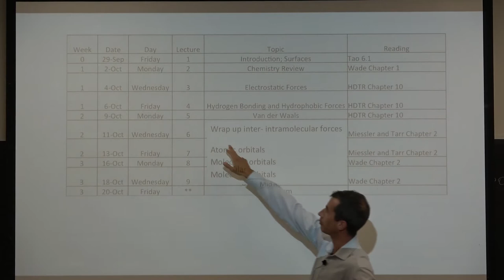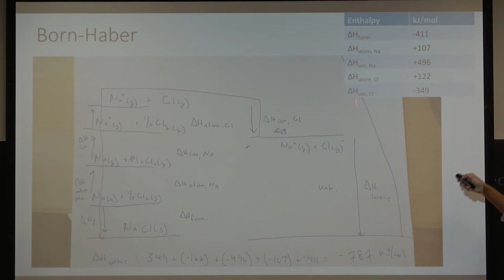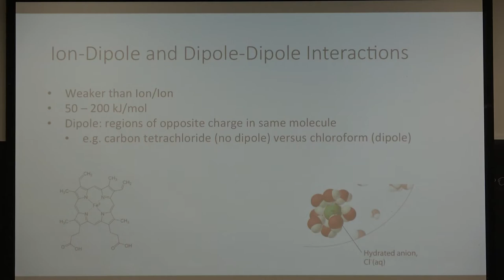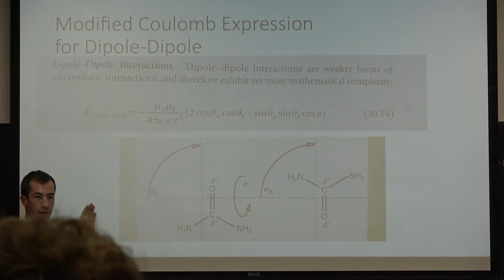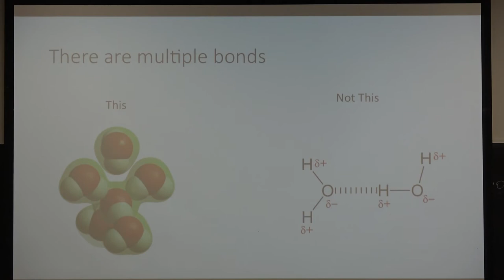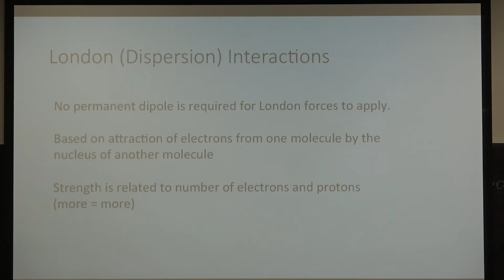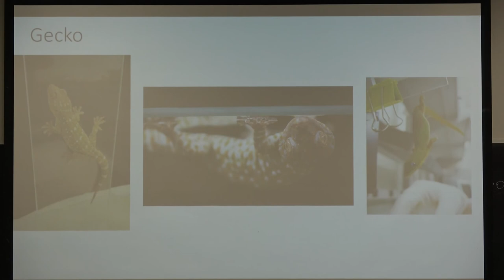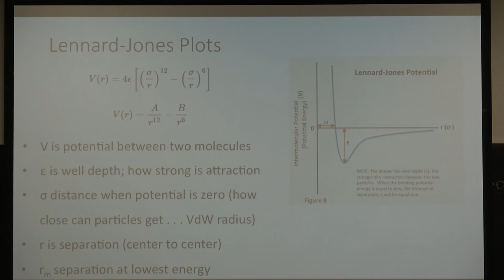NANO102_L6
Foundations of NanoEngineering: Chemical Principles